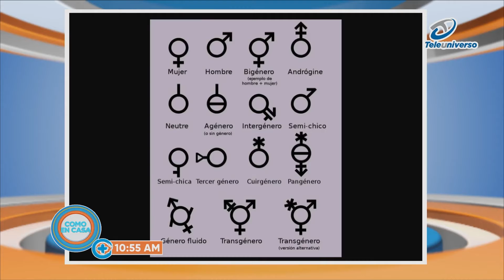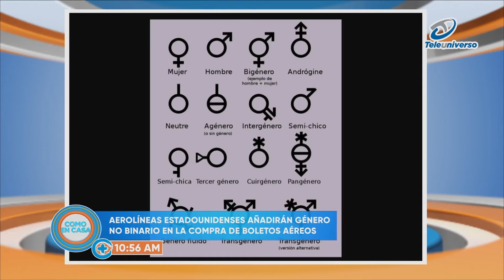BRAD PITT CONFIESA PADECIMIENTO DE SALUD | COMO EN CASA TV